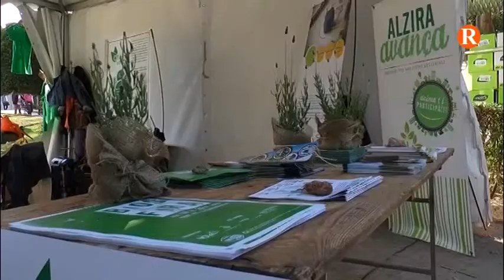Biosfira 2018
El Parc de l’Alquenència ha collit la segona edició d’aquesta fira en la qual els assistents han gaudit de tallers, expositors i música en directe.